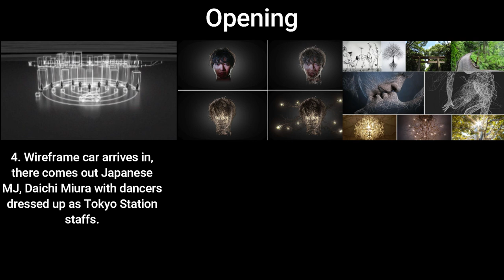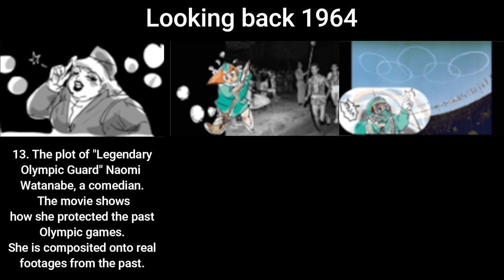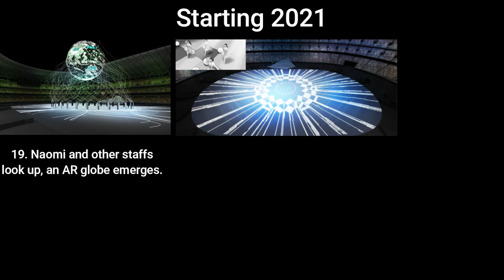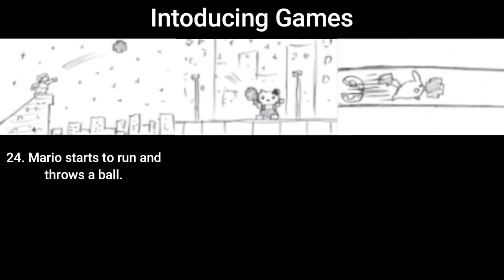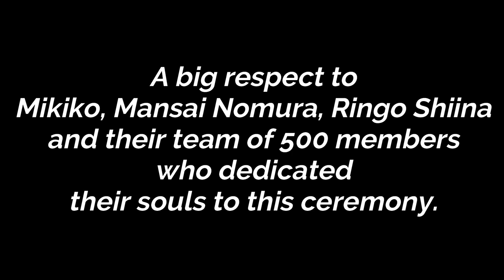Akira!? Mario!? The Detailed Plot of the Opening Ceremony That Never Happened. Tokyo Olympics 2020.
This one is too good to be unrecognized…
This is the original plan of the opening ceremony for Tokyo Olympics 2020.
The team of Mikiko amazed the world by their show in the Flag Handover in Rio 2016.
Her team consists of talented artist such as Ringo Shiina, Mansai Nomura and many more.
Please also note this video is made to respect the artists who dedicated their souls to this beautiful ceremony, not to start a political debate.

I'd love to share my online tours LIVE and I need 1000 subscribers to do that. Please support!!

If you found our tour meaningful and are interested in giving back, consider making a small donation below.

Though our guides will always be working hard to pursue our mission of sharing wonderful Japanese culture with the world, even small contributions help in offsetting the massive costs that we incur!